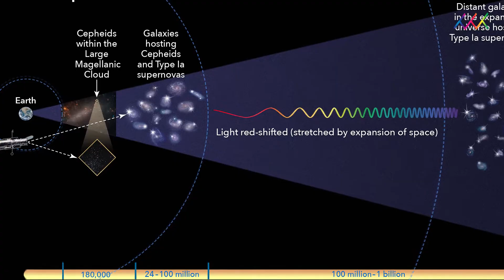Solved: Mystery of expansion of Universe | Space Talks Hindi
In this video we will talk about how scientists have solved the mystery of expansion of universe. They are saying that maybe our galaxy is inside a bubble along with few thousands of nearby galaxies and the density of matter inside this bubble is about 50% as compared to the rest of the entire universe. This study will help in determining the Hubble constant and correct expansion rate of Universe.